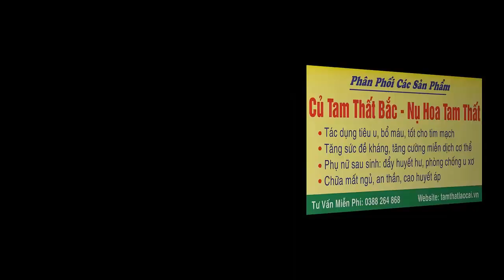Cách nấu TRÀ ĐẬU ĐEN thơm mát giúp giảm cân, đẹp da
Trà đậu đen xưa nay được biết đến với nhiều công dụng rất tốt cho sức khỏe, ngoài ra trà đậu đen còn rất thơm ngon và thanh mát, trà đậu đen nấu rất đơn giản nguyên liệu lại dễ tìm và rẻ tiền nữa, sau đây mời các bạn vào bếp nhé